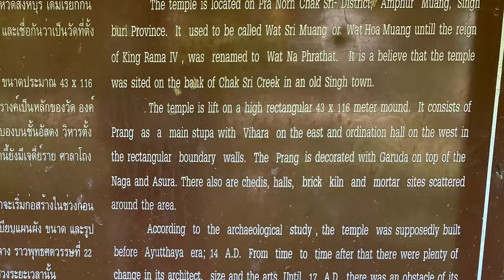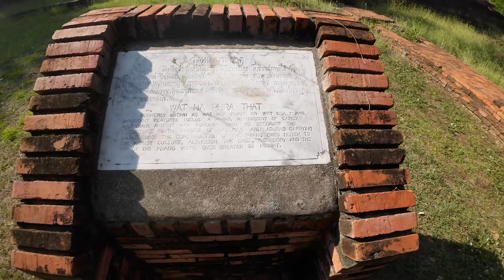Historic Wat Na Phra That With Drone Footage - Singburi Thailand 2023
Wat Na Phra That Ancient Ruin in Singburi

Originally, the villagers called this temple Wat Hua Mueang or Wat Sisa Mueang.   In the reign of King Rama IV, the name was changed to its current name of Wat Na Phra That.

It is assumed that this area was the location of the old city of Sing Buri and that the temple was located along the Chak Si River.

The most important part of this temple is the Phra Prang, about 8 meters high, made in the form of a Naga Garuda flanked by a beast holding a club of the setting sun.  It is believed to have been built in the early Ayutthaya style. Many of the designs in the prang were common in that era like the statue of Garuda and a demon holding a mace.

To the east of the pagoda there is the royal hall.  West is the Ubosot and with many round pagodas lined up.  This is a characteristic of the architecture of the late Ayutthaya period.

There are many pavilions, brick kilns and cement mixing plants. From the study of archeology it is assumed that the construction started in the early Ayutthaya period.  The current temple was probably built on an older ruin with laterite stones being on the site. These were common in Khmer construction. The Prang was also much larger in the past before the many renovations that it has seen.

 The temple was abandoned due to wars in this area when the Burmese invaded and captured Ayutthaya in 1767.

The Fine Arts Department registered it as a historical site on March 8, 1935, and in the years 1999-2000, the government excavated and restored Wat Na Phra That for conservation and promotion to tourists.